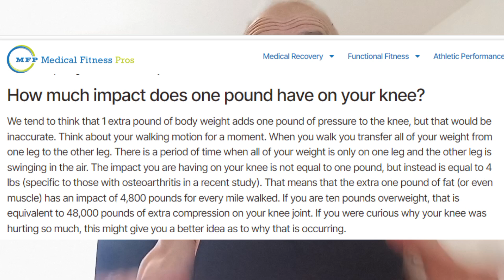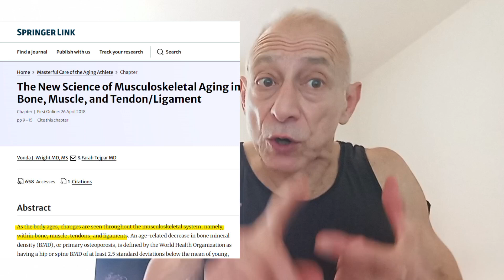Protect Your Joints: The Impact of Excess Muscle After Age 50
As we age, maintaining muscle mass is crucial for strength and stability, but excessive bulk can pose significant health risks, especially for those over 50.

This video delves into the specific challenges faced by older adults who are very muscular and bulky, exploring how the extra weight—regardless of being muscle or fat—impacts joint health and overall mobility.

It discusses the increased pressure on knees, hips, and shoulders, leading to conditions like osteoarthritis, meniscus and other knee problems, and reduced range of motion. The video also highlights the indirect effects on cardiovascular and lung health, mobility, and daily functionality.

References:

- How Much Impact can 1 Pound of Fat have on your Knee Pain?

- The New Science of Musculoskeletal Aging in Bone, Muscle, and Tendon/Ligament